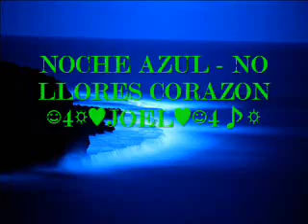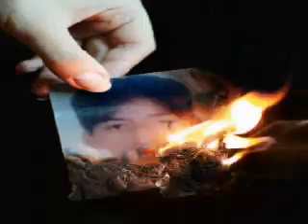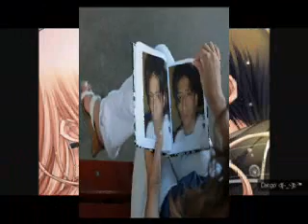NOCHE AZUL - NO LLORES CORAZON 2010